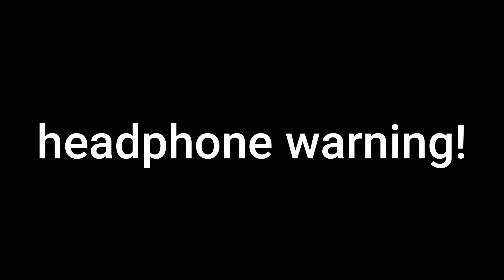Pt 2 of Asseto Corsa racing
Dont mind the intro :|